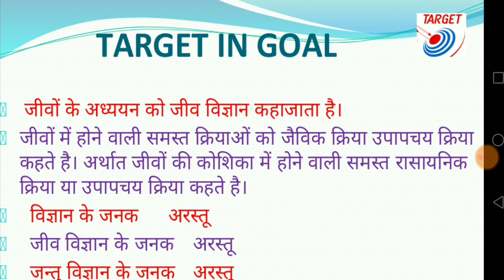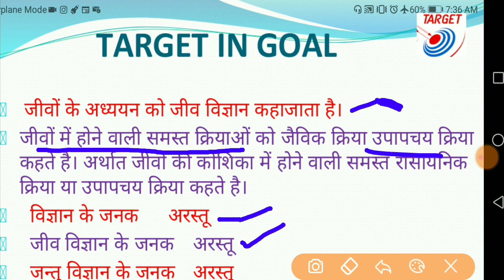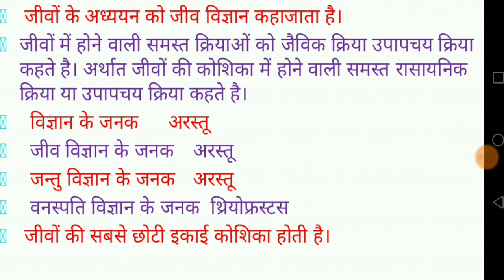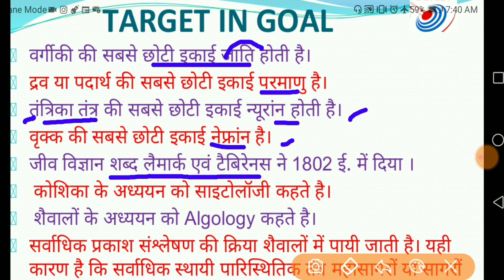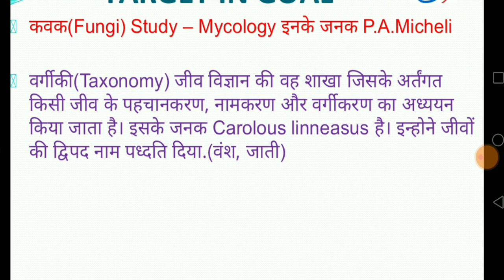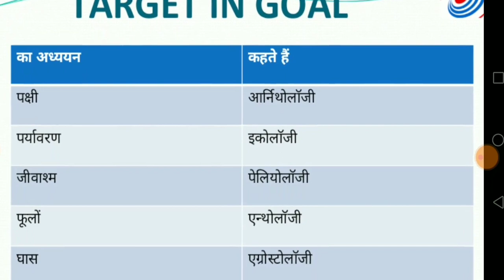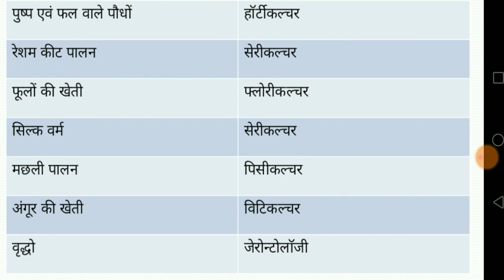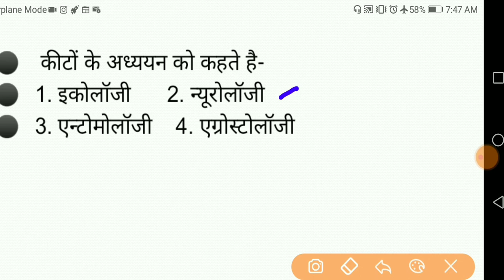जीव विज्ञान परिचय एवं विशेष अध्ययन Biology 01